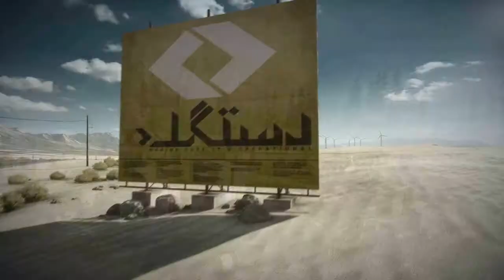End Game | A Battlefield 3 Montage by Dr hemski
its here been doing this all day i hope you guy like it thanks to dekoy for the music link is